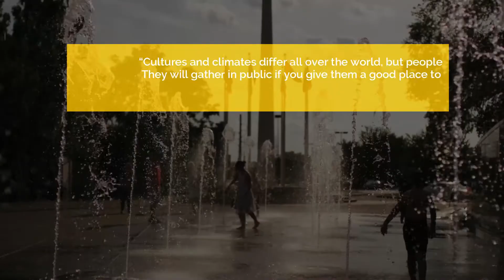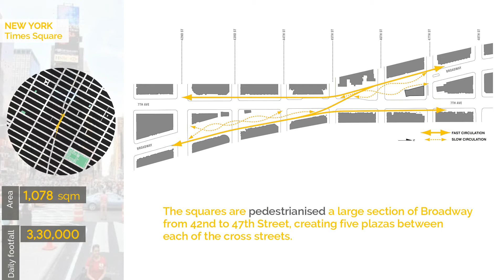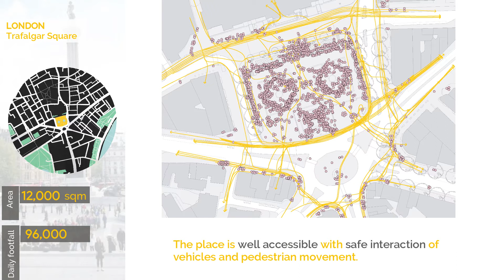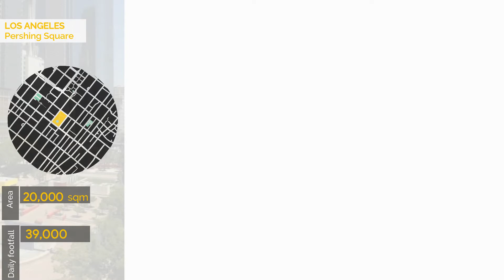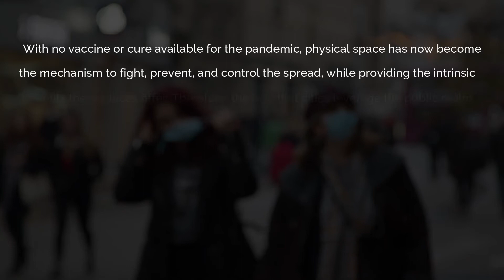Public spaces | Where Cities come to life! CEPT University| Summer Winter School_2020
Public spaces | Where Cities come to life!

A short film on public spaces, where these spaces are an important asset to our cities. They provide people many opportunities to come together and engage with the community. If public spaces are successful they are inclusive of the diversity of groups present in our cities and create a social space for everyone in the society to participate in!

Team
Akshita Porwal | Padmashri V | Yash Kotgirwar | Neha Patil |  Kritee Mondal | Vaidehi Joshi | Sayandeep Chakraborty | Priy Bhushan

 CEPT University| Summer Winter School_2020